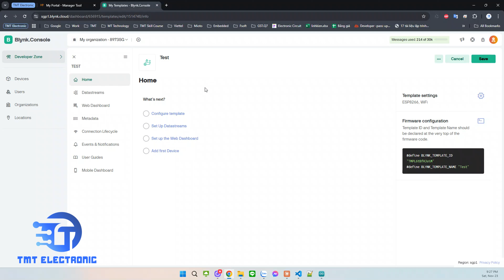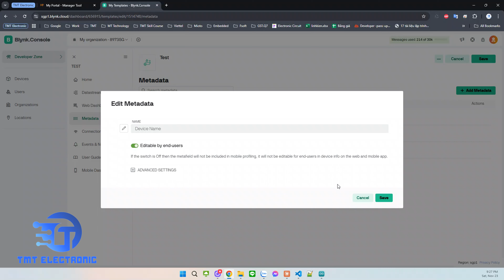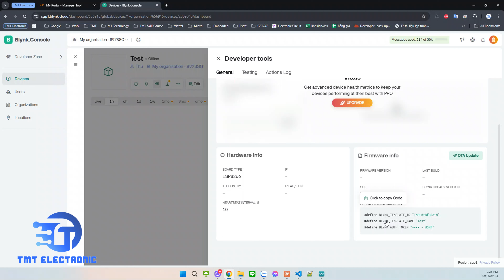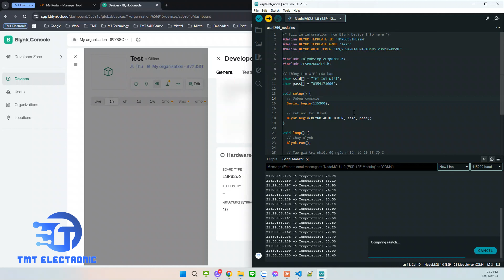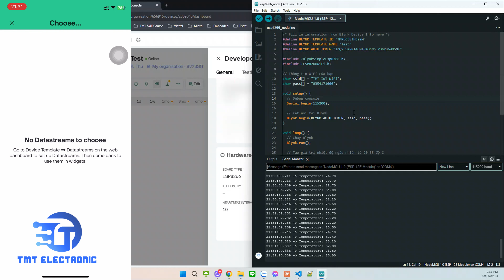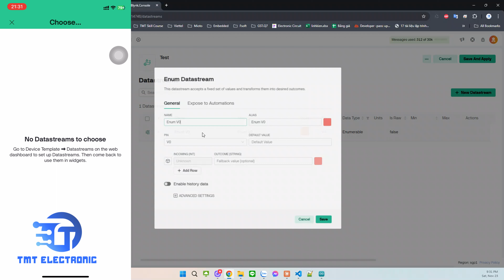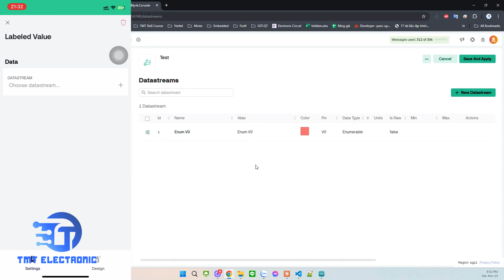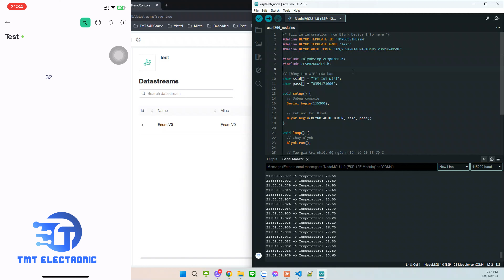Điều khiển thiết bị từ xa IoT bằng Smartphone chưa bao giờ đơn giản đến thế - Hướng dẫn chi tiết ESP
Điện tử Minh Thư sẽ phản hồi trong thời gian sớm nhất.